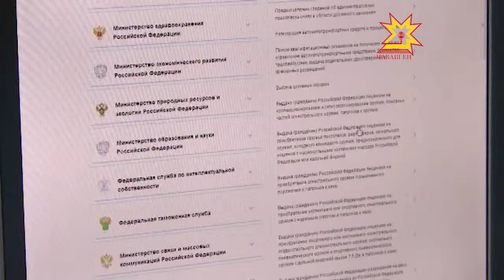Брифинг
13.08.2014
Водитель удостоверенине илмелли экзамена халĕ патшалăх пулăшăвĕпе тивĕçтерекен сайт урлă çырăнма май пур. Шалти ĕçсен министерстви интернет урлă тивĕçтеркен ытти пулăшу пирки Нина Куропаткина сюжетĕнче.